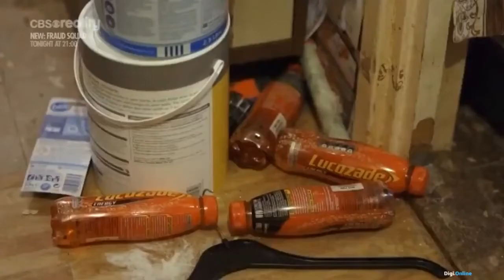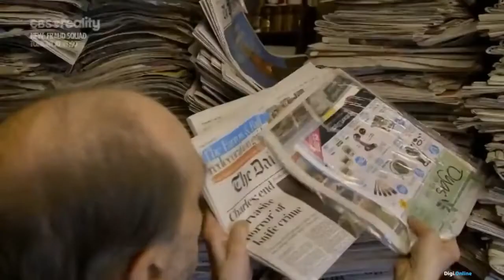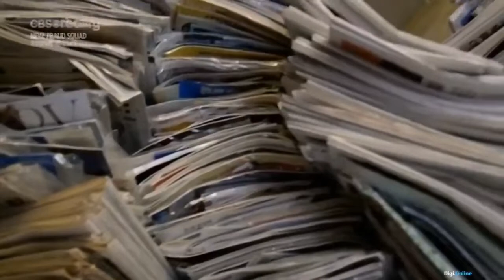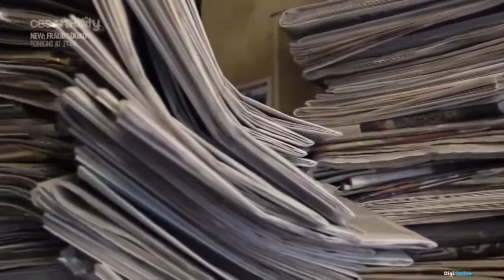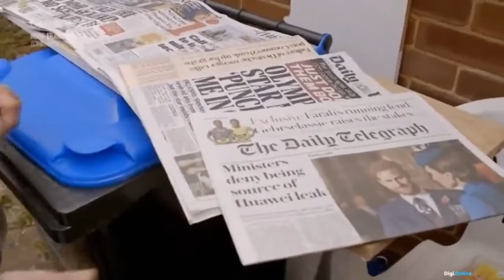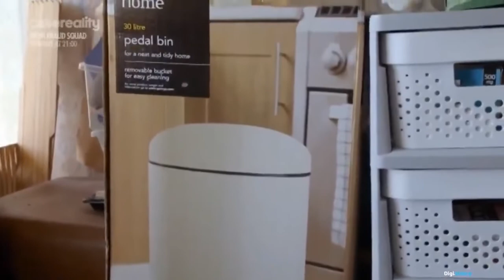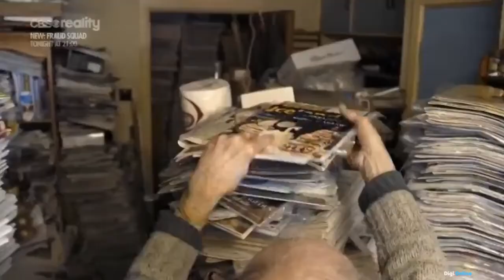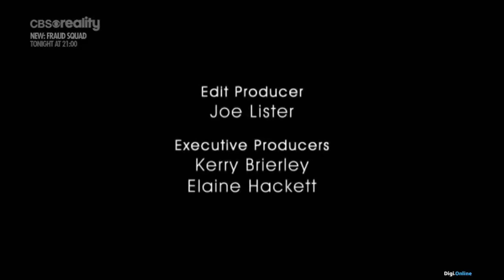Gyűjtögetők: Szemétbe temetve S01E01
Gyűjtögetők: Szemétbe temetve (Hoarders: Buried Alive in My Bedroom / S01E01)

dokumentumfilm/reality, 2019

A kényszeres gyűjtögetés egyre gyakoribb, egyes becslések szerint az emberek 5 százalékánál is jelentkezhet a probléma.

Sally számára például minden a szemétről szól, a lakását már egyszer kiüríttette a városi önkormányzat, miután biológiai veszélyforrásnak minősítették azt, de vajon visszatér a rossz szokásokhoz?

Észak-Londonban a 40 éves Faye-n elhatalmasodott a kényszeres vásárlás. "Nem iszom, nem drogozom, a vásárlás az én drogom ". A lakása annyira tele van, hogy kénytelen a kanapéján aludni.

Richard négy évtizede gyűjt minden napilapot, és a világ legrosszabb gyűjtögetőjeként vált ismertté. Telepakolt házikója a környék szégyenfoltjává vált.

Ezek az emberek akár a te szomszédaid is lehetnek!